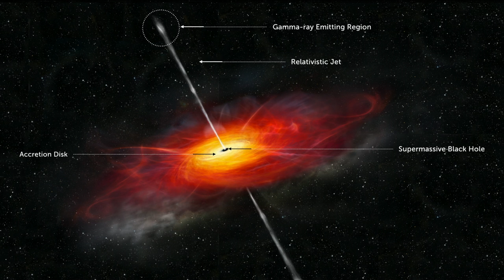Jedidah Isler: How I fell in love with quasars, blazars and our incredible universe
Jedidah Isler first fell in love with the night sky as a little girl. Now she’s an astrophysicist who studies supermassive hyperactive black holes. In a charming talk, she takes us trillions of kilometers from Earth to introduce us to objects that can be 1 to 10 billion times the mass of the sun — and which sometimes shoot powerful jet streams of particles in our direction.